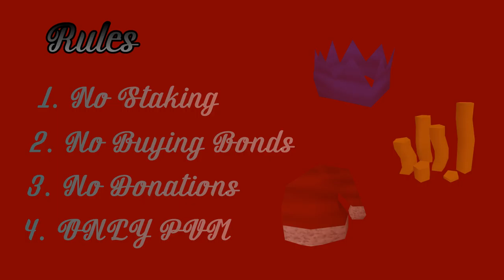Road to 10Billion GP (Episode #1)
Hey guys, decided to try something new and create a challenging series that i would stick to. Hope you guys enjoy this series. It's my first series so everything will be all over the place hopefully i improve in terms of editing and recording over time.

Other links (to be added soon)